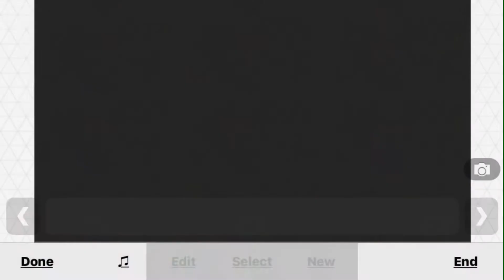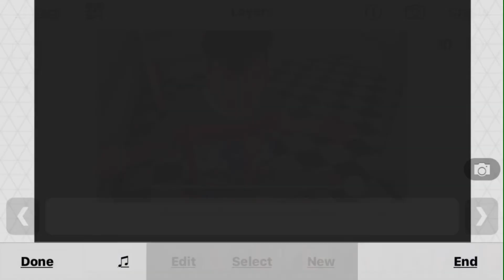Multiplex slide transition - video star tutorial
Tysm for 0.2k ah it’s almost been 2 years since I first uploaded tyty Tysm
Gtg bye